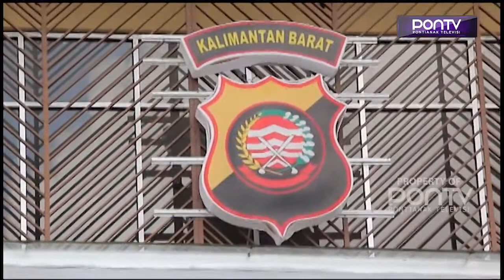Polresta Pontianak Tangani 22 Kasus Kekerasan Perempuan dan Anak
Sepanjang tahun 2022, Polresta Pontianak, telah menangani perkara terhadap perempuan dan anak sebanyak 22 kasus. Dimana dari semua kasus tersebut, yang paling menonjol adalah kasus pencabulan